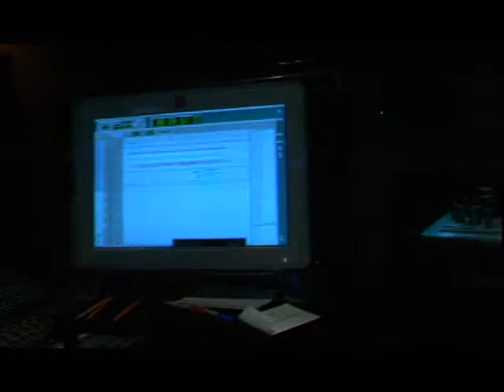Behind-the-Scenes of United Airlines "The Rose"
A behind-the-scenes look at the making of United Airlines TV commercial, "The Rose."  It was amazing to have to concert pianists playing back to back on huge grand pianos.